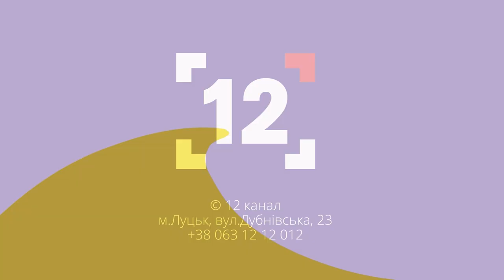У Чернігові зруйновано десятки історичних пам'яток і зроблено це навмисне, - Ервін Міден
Про Чернігів сьогодні, про те, що зруйновано та про відбудову міста будемо говорити сьогодні у програмі "Актуально".
На відеозв'язку: Ервін Міден, один із  найвідоміших екскурсоводів Черніговом, історик